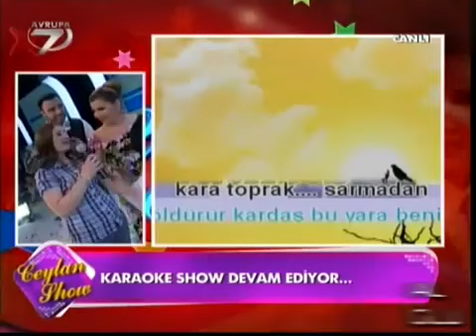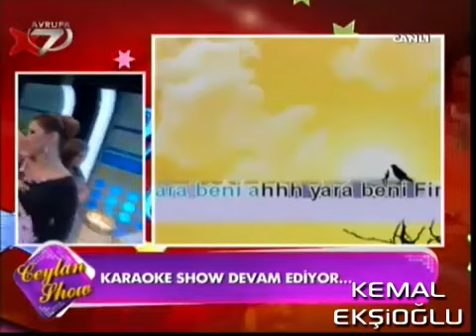Kara Toprak Sarmadan Götü360p H 264 AAC